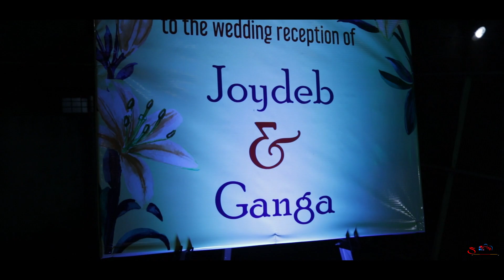Joydeb & Ganga Wedding Teaser 2020 | Subhankar Photography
© SUBHANKAR_PHOTOGRAPHY